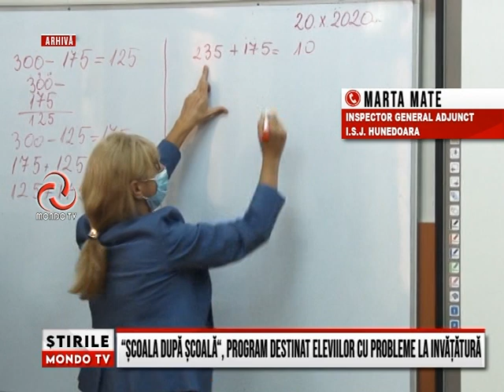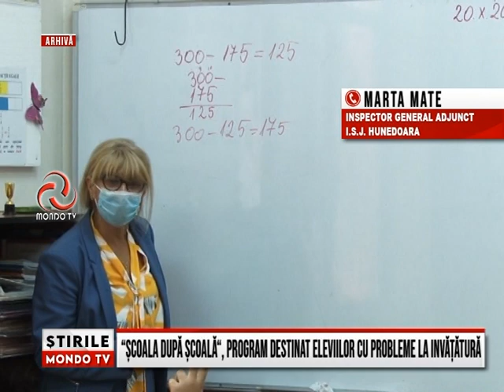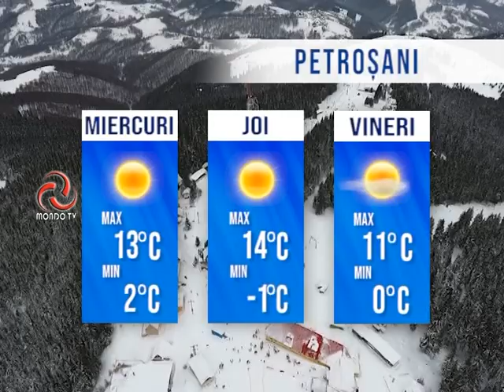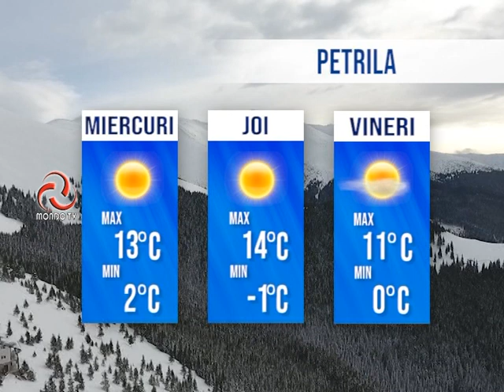STIRILE MONDO TV 03 03 2021